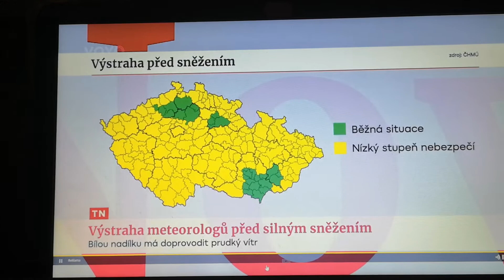Výstraha meteorologů před šíleným sněžení 30.1.2022